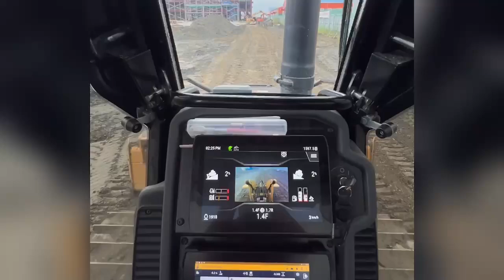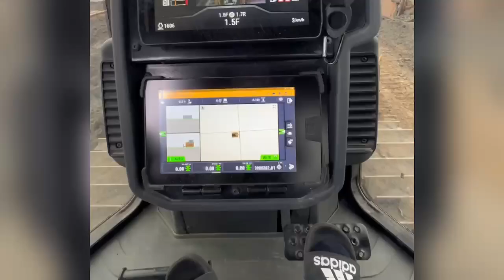트림블 3D 레벨기 현장설계 (인필드 디자인)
우리스마트건설 유튜브를 개설했습니다😁

트림블(Trimble)·(유)우리스마트건설 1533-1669
Trimble Earthworks 3D교육 및 판매 토공TV:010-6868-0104